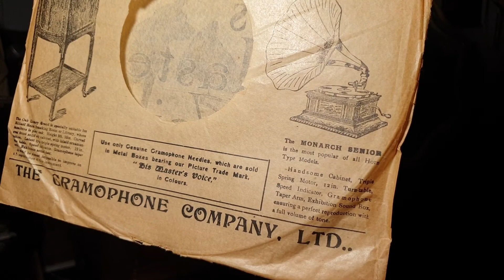Swinging Along. Royal Automobile Club Orchestra. Marcus Sanders. Parlophone 78rpm. Horn Gramophone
Yellow Horn Gramophone Phonograph